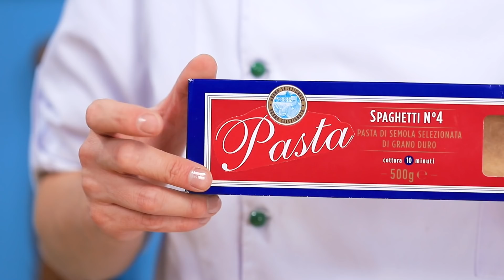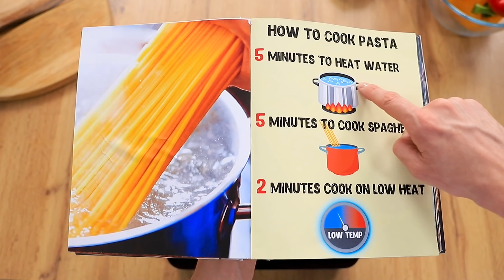Komik Yemek Hileleri / İyi Bir Şef Nasıl Olunur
Lezzetli makarna pişirmek zor değil. Ama herkesin yapamayacağı belli oldu. Harika yemek pişirme ipuçlarımızla herkes harika bir şef olabilir!